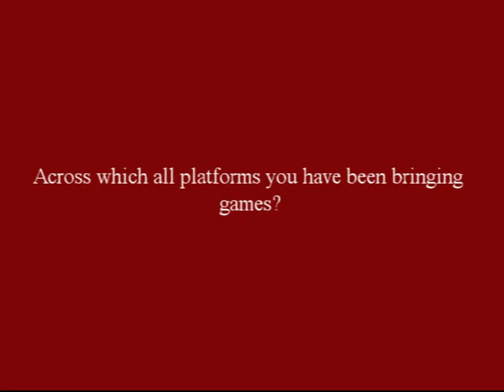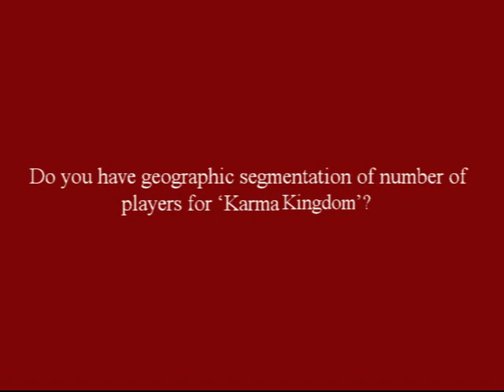Ashok Desai, CEO, Asvathaa on VARIndia